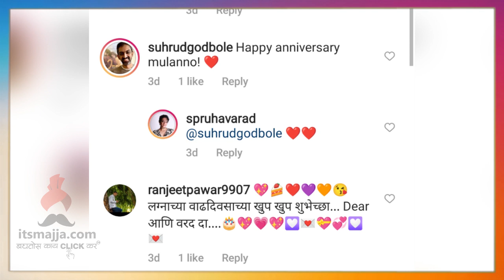लग्नाचा वाढदिवस आणि बरंच काही | Spruha Joshi & Varad Laghate | Itsmajja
अभिनेत्री स्पृहा जोशीने असा साजरा केला लग्नाचा वाढदिवस, व्हिडिओ नक्की बघा